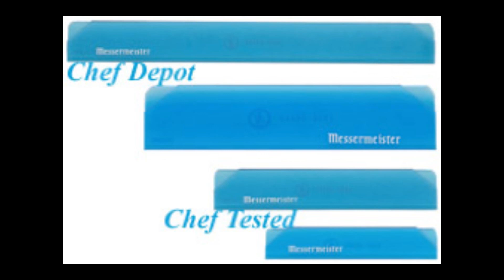Chefs Knife Case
Chef is reviewing the knife holster for fast and easy knife storage while working.
      Chef Depot TM